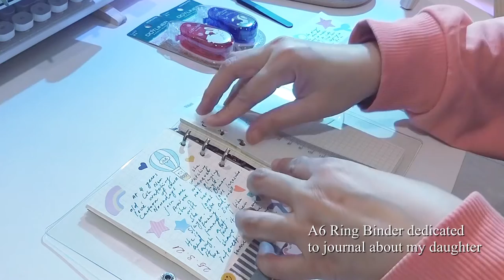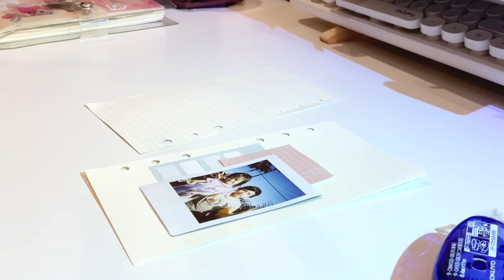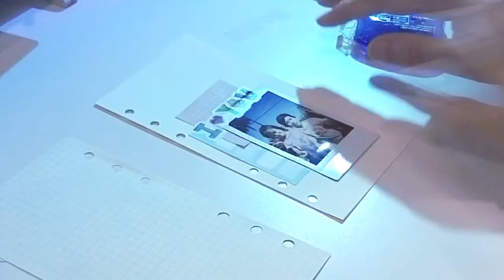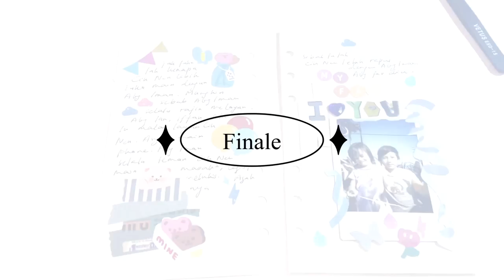Ring Binder Journal with Me 🌸 Unboxing Hobonichi Journal and Coffee Mug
A6 Ring Binder Journal with Me. Unboxing my new A6 Hobonichi Journal bought from Stickerrific, and unboxing new coffee mug.

Music